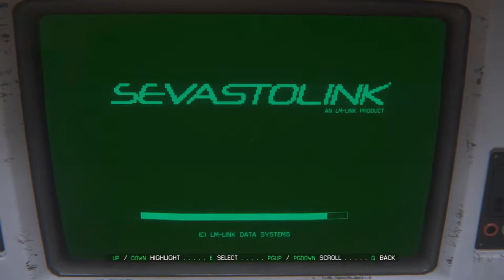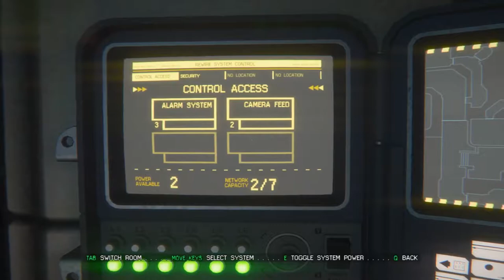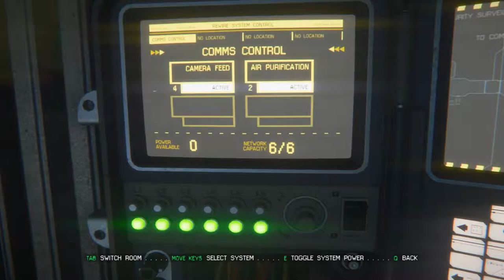Alien: Isolation - Epizoda 7 - Skrivanje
-Procesor: AMD FX-Series X8 8350
 -Grafička: Sapphire R9 270X Toxic
 -RAM: Kingston DDR3 2x8GB HyperX Beast